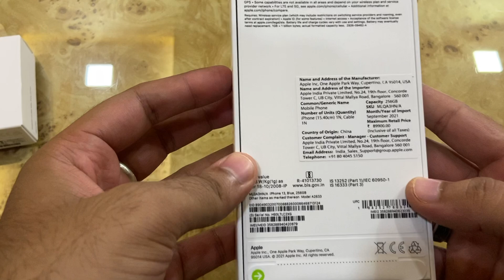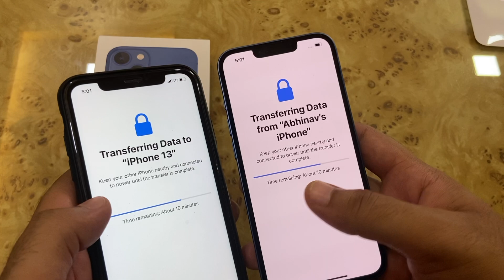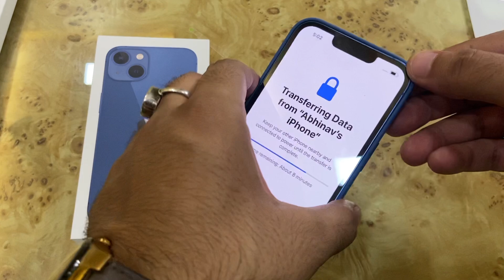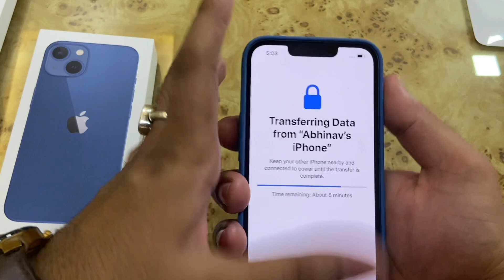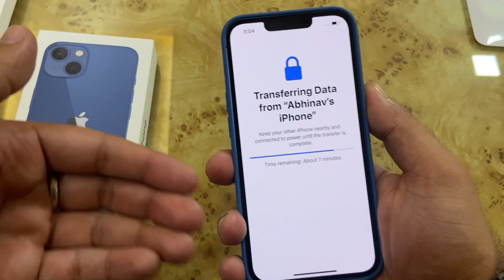iPhone 13 Unboxing - Blue | Most Beautiful iPhone | Hindi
In this video I have unboxed my all new iPhone 13 Blue and shared my first thoughts on this new flagship phone by Apple. I have also discussed whether it is worth upgrading to this new model from the previous models. Comment down your thoughts on iPhone 13 and this beautiful Blue colour.

00:00 - Intro
02:22 - Unboxing
05:23 - Design
05:41 - Initial Setup
06:02 - Apple Silicon Case Unboxing
08:11 - First Look
08:34 - Camera Testing
09:38 - Camera Design
10:08 - Battery Life
10:49 - Performance
11:29 - Should you upgrade ?
12:26 - Final Thoughts